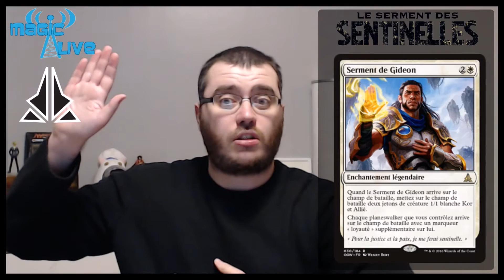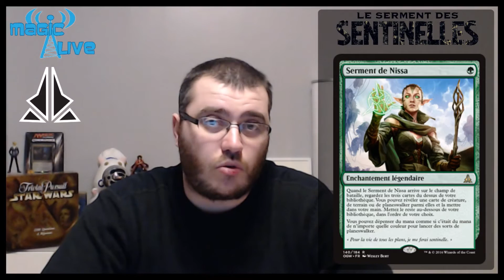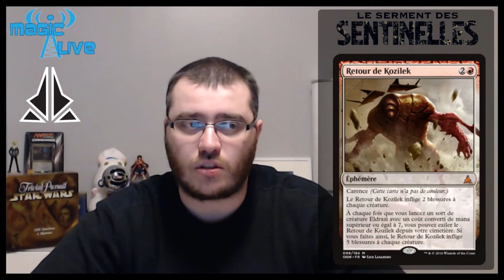Brève 125 - preview - Serment des Sentinelles 04/01